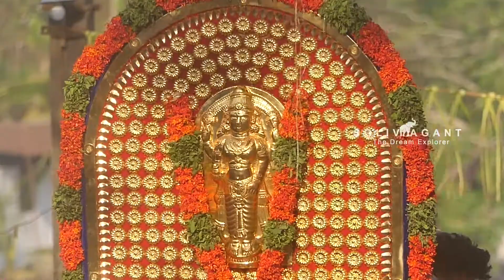ക്യാമറ കണ്ണുകളാണ് കുടുതലും തിടമ്പ് എടുത്തു വരുന്ന ആനയെ ആനയിക്കാൻ ഇപ്പോൾ peruvanam pooram 2022